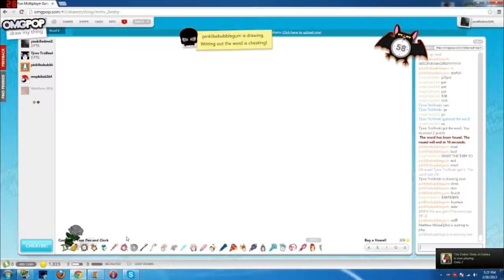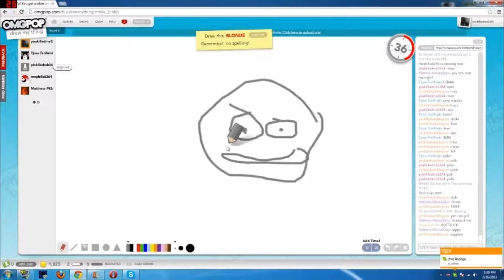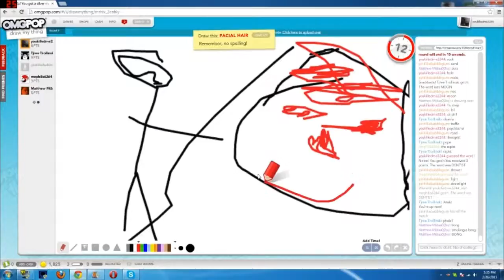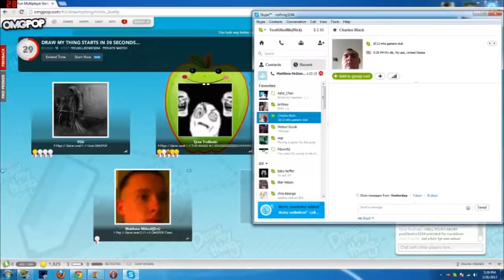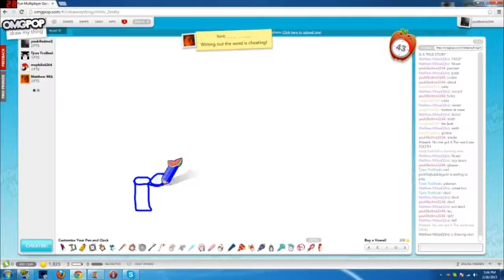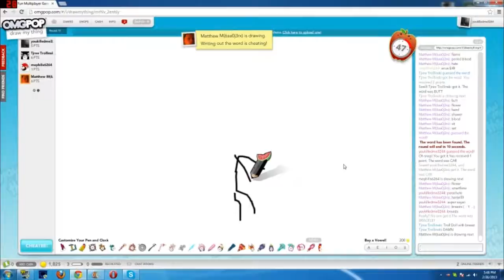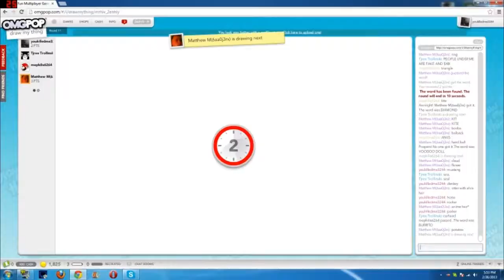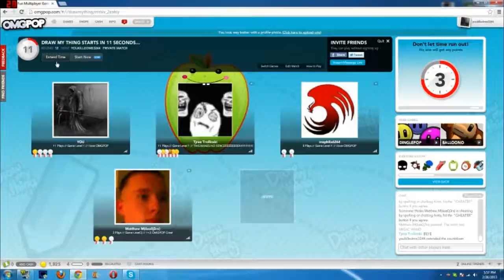Draw my Thing Episode 2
This is a Second Episode Please vote on the worst drawings in the comments. I am going to then present them in a video